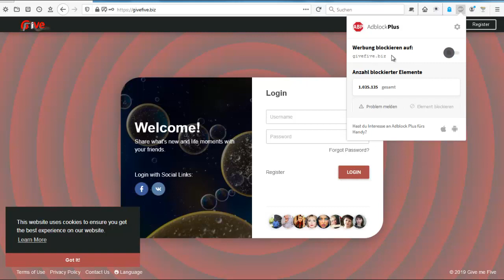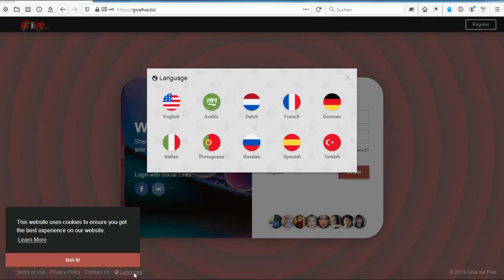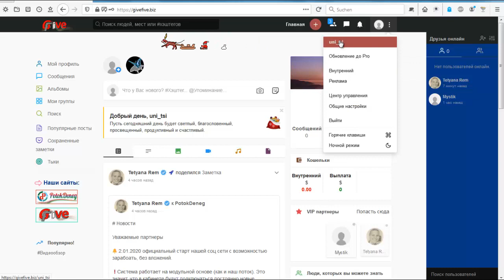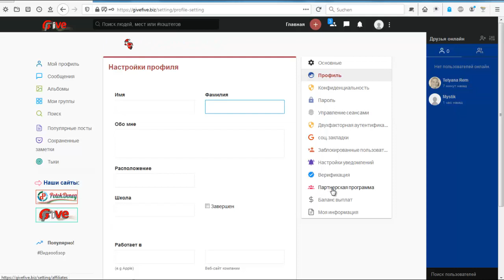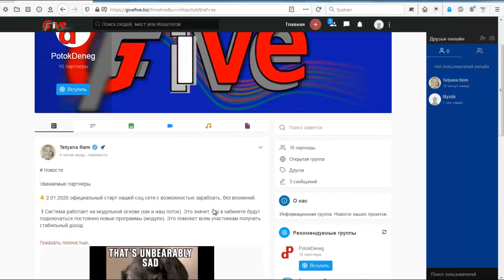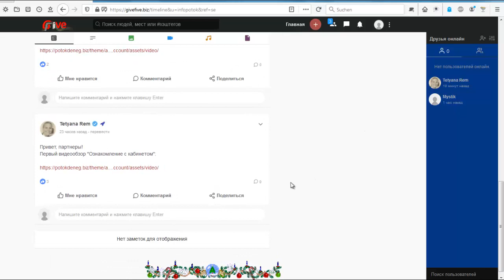givefive соц сеть с возможностью заработать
Система работает на модульной основе (как  поток денег). Это значит, что в кабинете будут подключаться постоянно новые программы (модули). Это поможет всем участникам получать стабильный доход.
 Соц. сеть включает в себя многоязычный контент и работает с фиатом (доллар).
На момент предстарта подключены 2 платежные системы: паер и перфект , что позволит участникам без промедлений получать их доход.
 Первый месяц работы проводится акция: 50% рефбонус. Акция начнется с 2.01.20 и продолжится до 1 февраля 2020 года.
Сейчас открыты предварительные регистрации. На сайте еще идут работы
Жду Вас
гугл группа